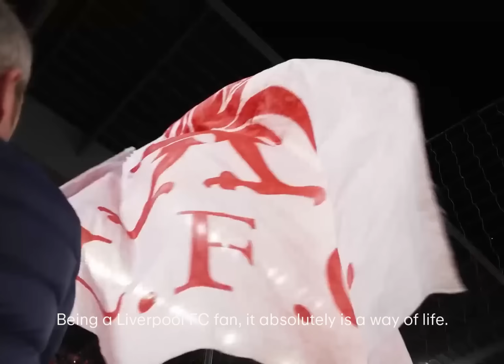HALF A BILLION FANS UNITE | Finding Liverpool – Episode 3: The Heart of it All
Expedia and Liverpool FC bring the noise in the series conclusion of ‘Finding Liverpool’, with all eyes turning to match day at Anfield Stadium. Over 90 minutes, half a billion LFC fans around the world unite to sing as one – including Moby, as he makes the historic walk to finally fulfil his lifelong dream of stepping foot inside the iconic stadium.

Featuring players from LFC’s men’s and women’s team including: Shanice van de Sanden, Missy Bo Kearns, Trent Alexander-Arnold, Virgil van Dijk, and Wataru Endō.

“I wouldn’t want to be from anywhere else.”

Nothing Beats Being There

Watch the full series on Expedia Live.